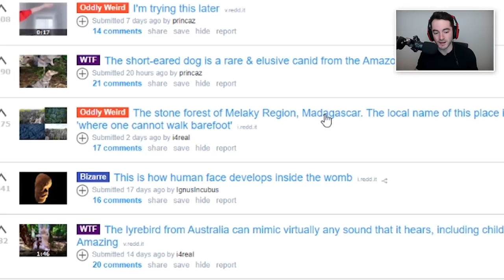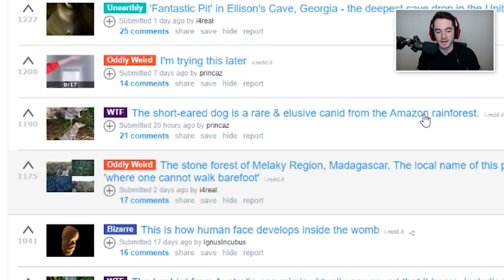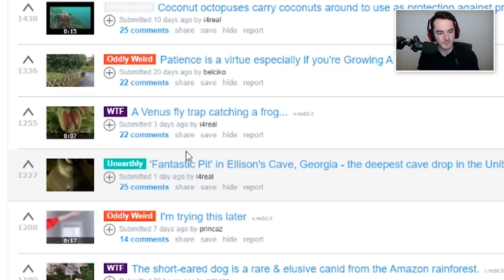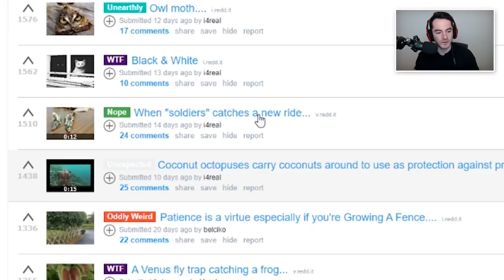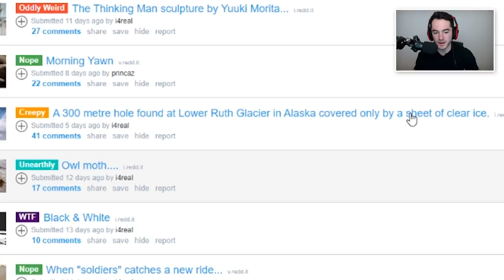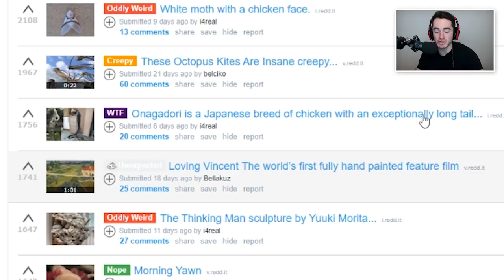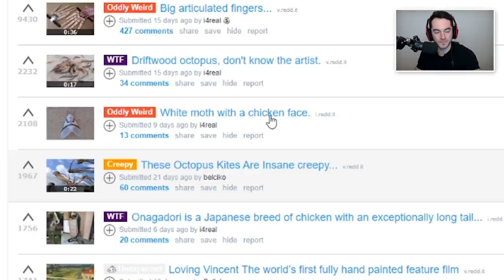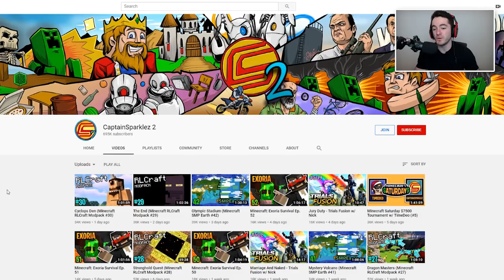Riding A Caterpillar (Oddly Weird #1)